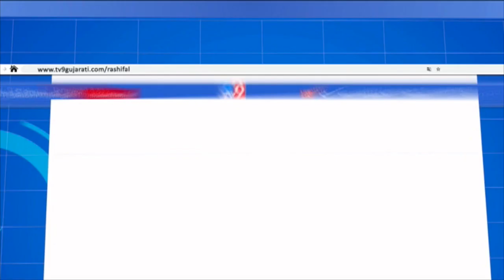બનાસકાંઠામાં APMC નું મતદાન |Tv9gujaratinews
|B